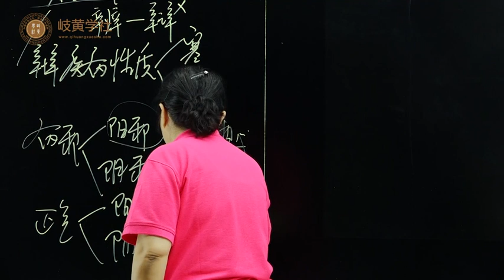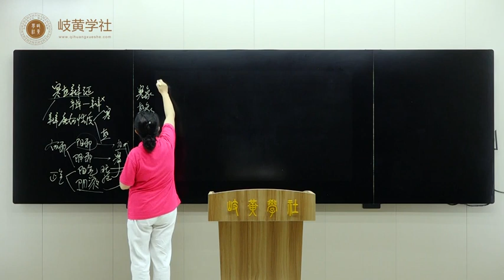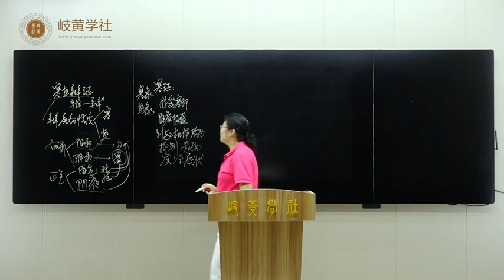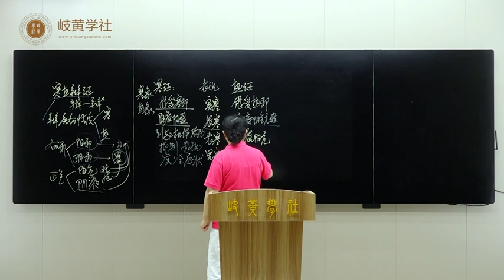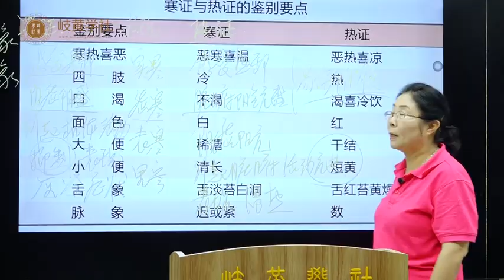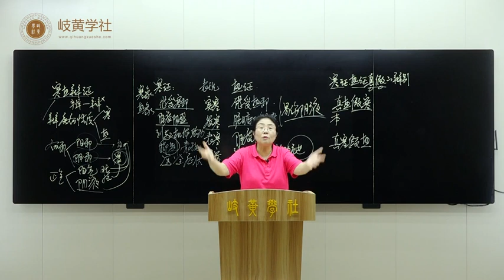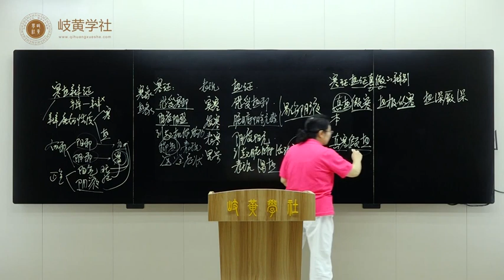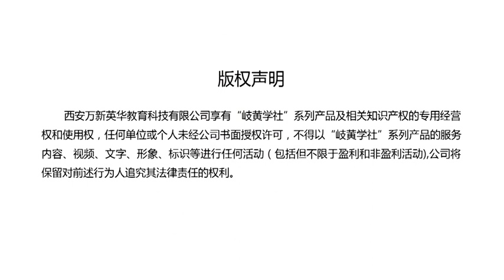066《八纲辨证》第二节、寒证与热证如何鉴别？怕冷怎么回事？